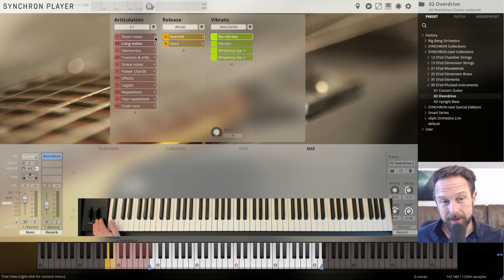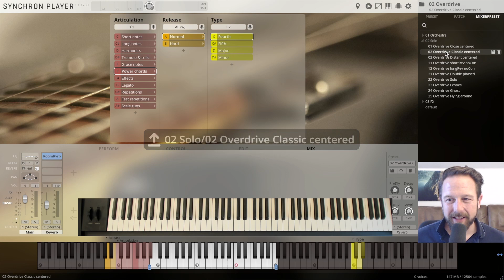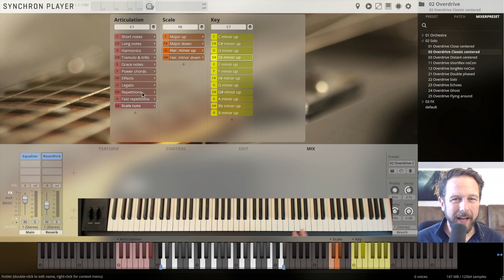NEW: **Studio Series** VSL SYNCHRON-ized Overdrive Electric Guitar: Walkthrough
Yes, and why not? Take Steve Via signature 7 -string guitar and sample it like crazy... All the good stuff is now available in our Synchron Player